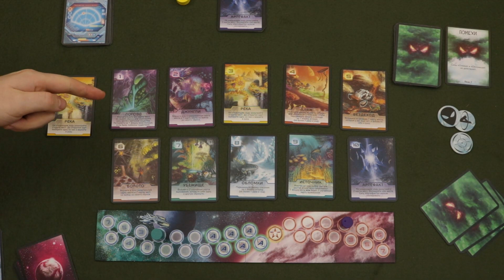Настольная игра "Чужая планета". Правила + Let's Play.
"Чужая Планета" – классический триллер об ужасе глубокого космоса, облаченный в мантию асимметричной карточной игры. Возьмите на себя роль Существа, которое пытается ассимилировать застрявших на планете ученых, или же путешественника, что пытается выжить и дождаться прибытия спасательной капсулы.